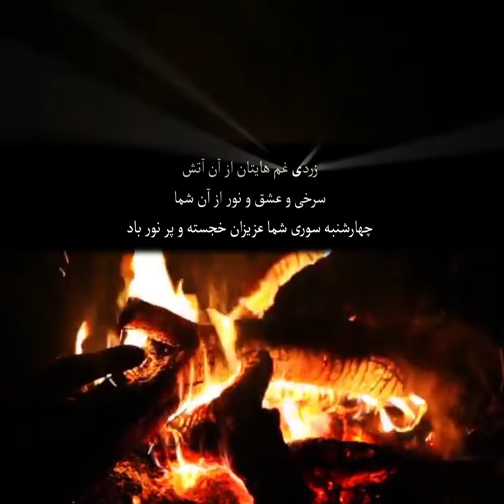چهارشنبه سورى - Chaharshanbe Suri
زردى غم هايتان از آن آتش
سرخى و عشق و نور از آن شما
چهارشنبه سورى شما عزيزان خجسته و پر نور باد.
Chaharshanbe Suri
Persian : چهارشنبه‌ سوری
The Persian name of the festival consists of Čahāršanbe (چهارشنبه), the name of Wednesday in the Iranian calendars, and suri (سوری), most plausibly meaning "red" and referring either to fire or to ruddiness.
Before the start of the festival, people gather brushwood in an open, free exterior space. At sunset, after making one or more bonfires, they jump over the flames, singing sorxi-ye to az man, zardi-ye man az to, literally meaning "[let] your ruddiness [be] mine, my paleness yours", or a local equivalent of it. This is considered a purificatory practice